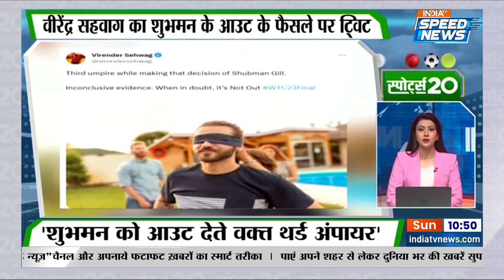Sports 20: WTC Final में Shubman Gill गलत फैसले के शिकार | IND vs AUS | Virat Kohli | 11 June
Sports 20:  WTC Finals - World Test Championship में  शुभमन गिल (shubman Gill) को कैमरून ग्रीन (Cameron Green) के विवादास्पद कैच में आउट करार दे दिया गया, ऑस्ट्रेलिया (Australia) ने आईसीसी वर्ल्ड टेस्ट चैंपियनशिप (ICC world championship)  के फाइनल में भारत के सामने 444 रनों का टारगे दिया। टीम इंडिया ने अभी तक 3 विकेट के नुकसान पर 164 रन बना लिए हैं। क्रीज पर विराट कोहली (Virat Kohli) और अजिंक्य रहाणे (Ajinkya Rahane) जमे हैं  इन दोनों बल्लेबाजों से फैंस को बड़ी उम्मीदें होंगी।  रोहित शर्मा (Rohit Sharma) ने टेस्ट मैचों में भारत के लिए सबसे अधिक छक्के लगाने के मामले में सचिन तेंदुलकर (Sachin Tendulkar) को पीछे छोड़ दिया है.